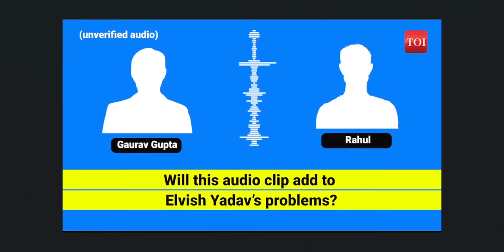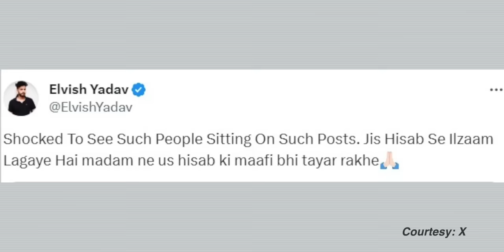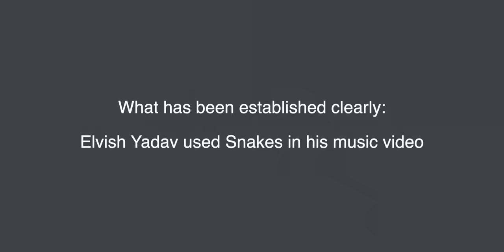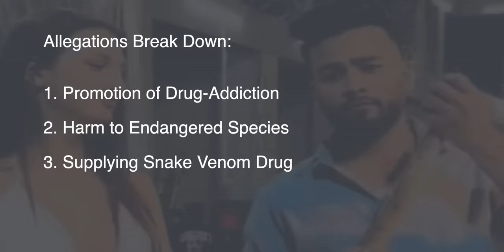Elvish Yadav Arrest in Snake Venom Case - The Truth! | Peepoye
Discover the intricate details surrounding Elvish Yadav's arrest in the snake venom case in Noida, India, in this thought-provoking analysis by Peepoye. Delve into the allegations, judicial custody implications, evidence, and legal comparisons with the Aryan Khan case. Uncover the gravity of snake venom addiction and its legal ramifications under the NDPS Act. As responsible citizens, it's imperative to let the legal process unfold and await the court's verdict. Join us as we examine the moral and legal complexities of this case and its broader societal implications.

👉 Amplify the message in this video:
2.
4. Follow us on X

The views and opinions expressed in this video are solely those of the creators and participants and do not necessarily reflect the views of any individuals or organizations mentioned. The content presented is for informational and entertainment purposes only and should not be construed as factual or definitive.